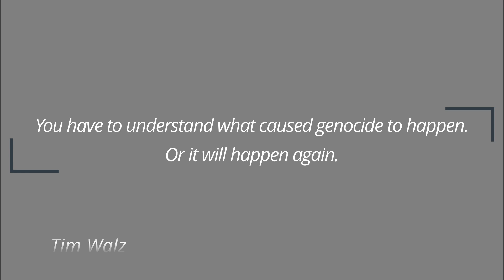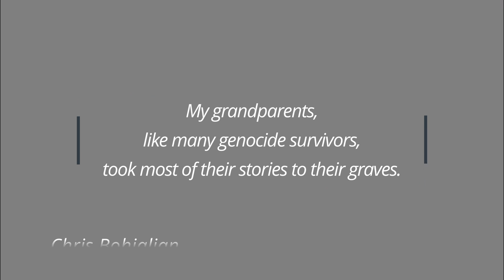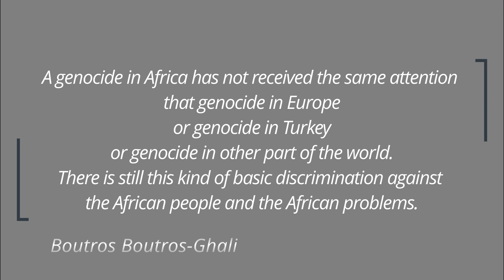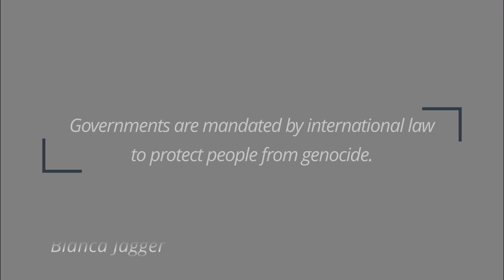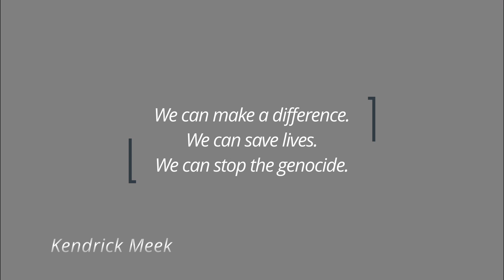What Day is observed today? (December 09) Hint: Deliberate DESTRUCTION of a group of PEOPLE / Quotes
There is a celebration of something every day.
In fact, there are many observances each calendar day.
Be it international or national, some are less, and some are more known.
Some are light-hearted, others have more notable significance to them.
We picked one onthisday.

To commemorate the occasion, the famous people’s quotes (related to the matter) were hand-picked to familiarize, inspire,...

⭐ And - yes! – have a nice (World Genocide Commemoration) day. ⭐

CALENDARIUM